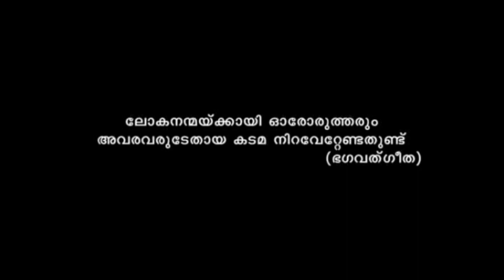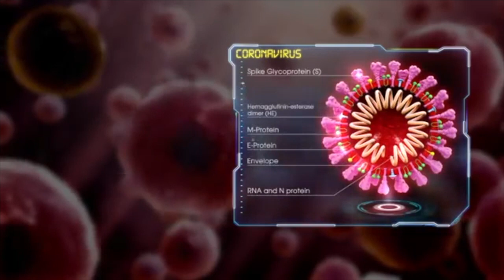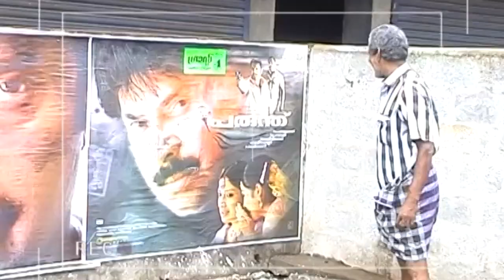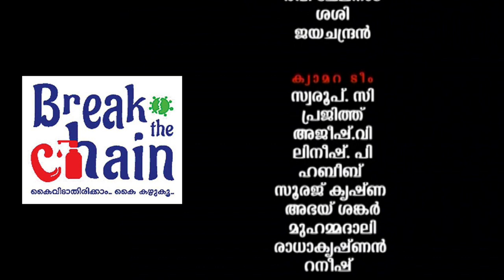Please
Direction  Suresh iringallur
Producer  Dr v. venugopal